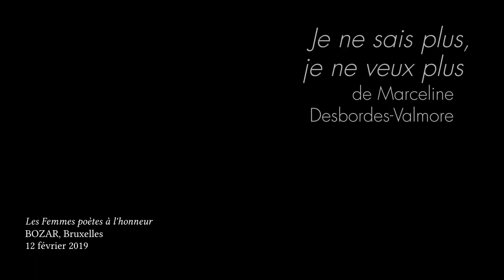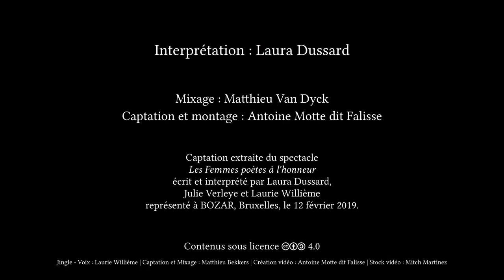Je ne sais plus, je ne veux plus - Marceline Desbordes-Valmore - LIVE - BOZAR - Thalie Envolée (HD)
Enregistrement live du texte « Je ne sais plus, je ne veux plus » de Marceline Desbordes-Valmore lors du spectacle « Les Femmes poètes à l'honneur » le 12 février 2019 à Bozar, à Bruxelles, dans le cadre du projet Thalie Envolée

Crédits :

Texte : Marceline Desbordes-Valmore
Interprétation : Laura Dussard
Captation & Mixage : Matthieu Van Dyck

- Retrouvez-nous -